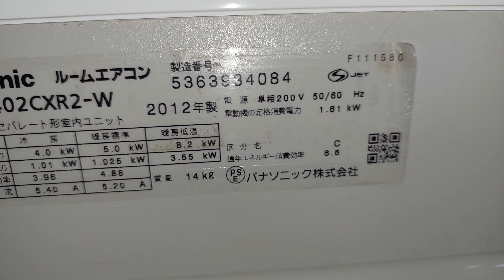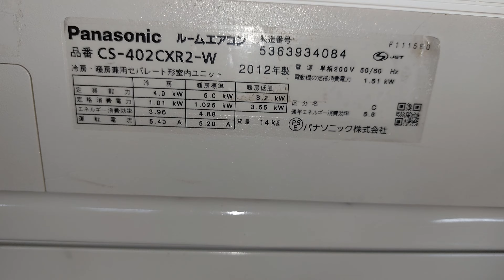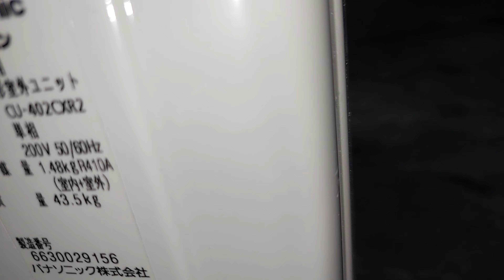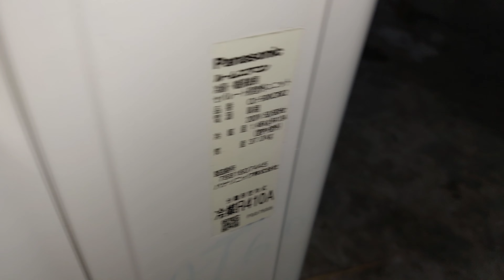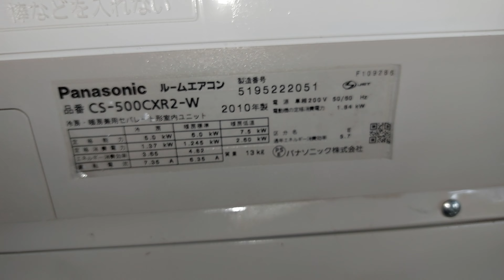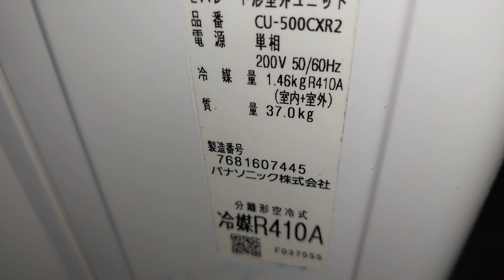điều hòa bãi vip - viền đen - mắt liếc